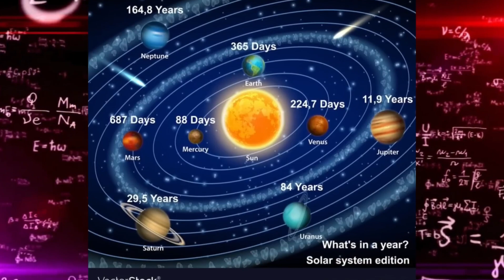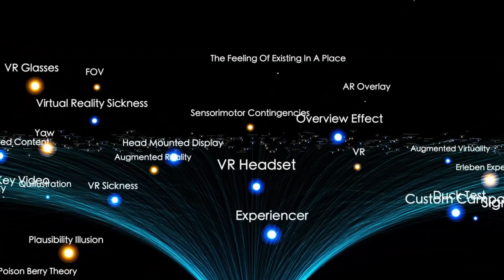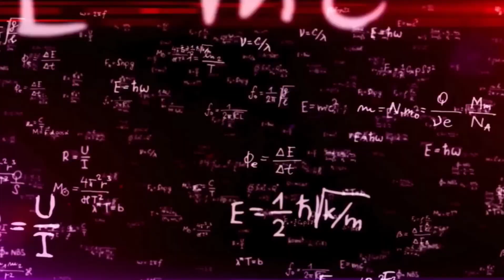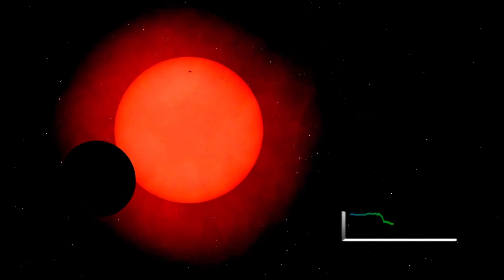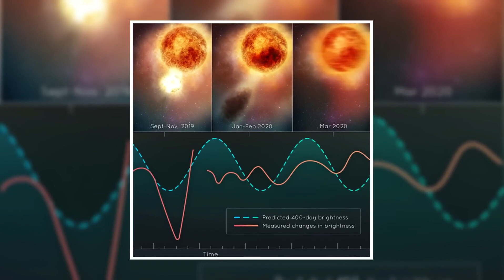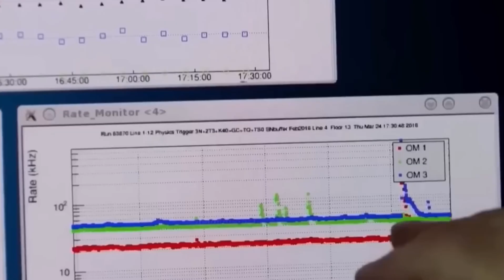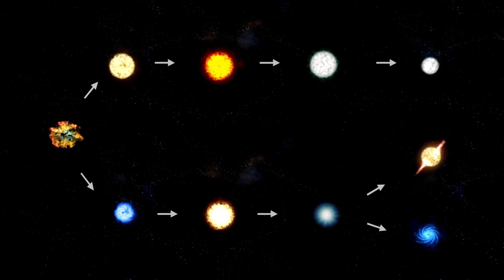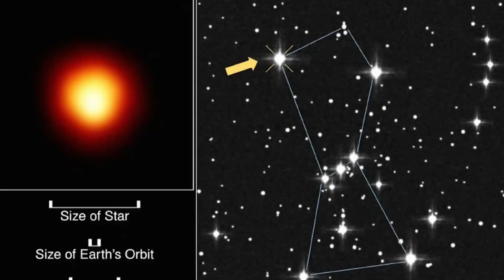James Webb Telescope FINALLY Found What NASA Was Looking for behind betelgeuse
JAMES WEBB# BETELGEUSE#NASAFINAALY#